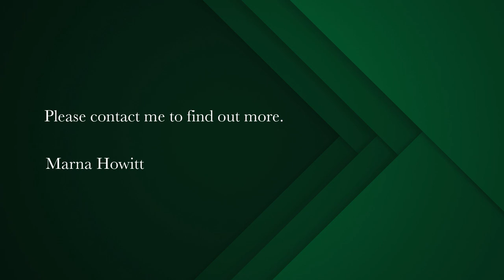3 bedroom house for sale in Vredenburg | Pam Golding Properties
3 Bedroom house in complex
With some TLC this could be a great home.
* 3 bedrooms
* 2 bathrooms
* Living room
* Kitchen
* Single garage
* Small garden

Walking distance to schools and town.